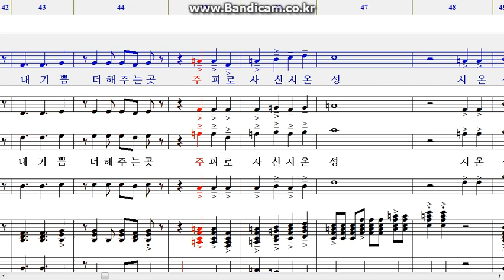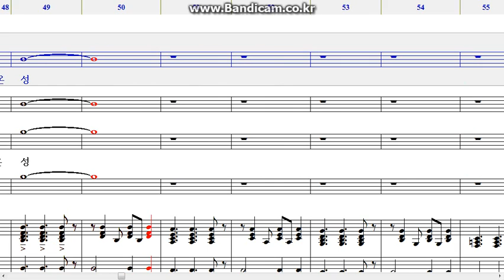시온성 S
설명